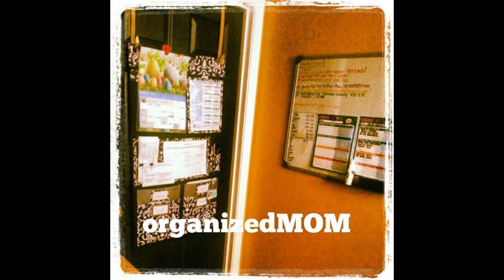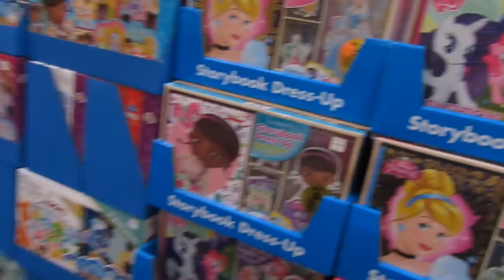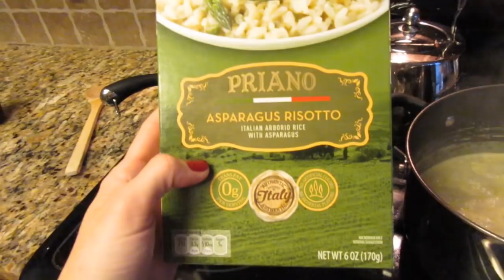I finally did it {Daily Vlog}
Well, I finally jumped on board and did it...! Come along with us today as we go about our day today! Thank you so much for stopping by our channel. We hope you decide to stay. It’s a crazy, busy, hectic, but wonderful life and we wouldn’t change it for the world!